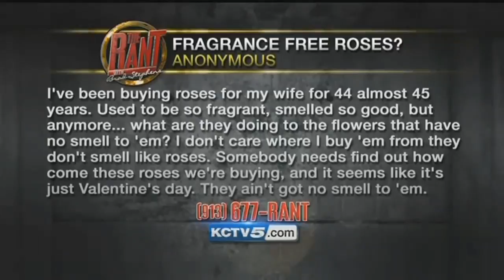The Rant with Brad Stephens: February 15